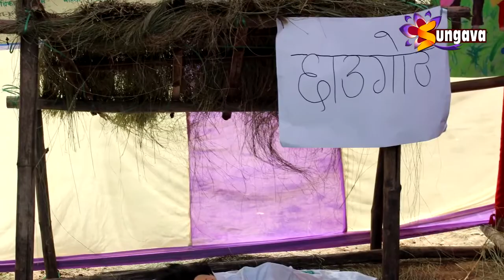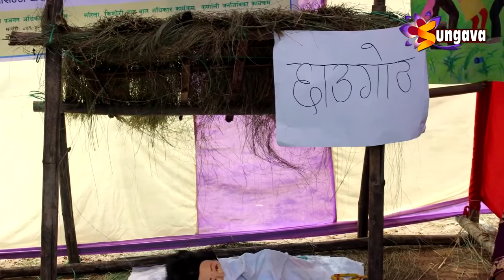२६ असाेज २०७५ सुनगाभा खवर || कर्मचारी कानुनी प्रक्रिया मिलाएर आफैँ भर्ना गर्नु पर्नेमा जोड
२६ असाेज २०७५ सुनगाभा खवर || कर्मचारी बिना काम गर्न नसकिने भन्दै प्रदेशलाई आवश्यक पर्ने जनशक्ति कानुनी प्रक्रिया मिलाएर आफैँ भर्ना गर्नु पर्नेमा जोड